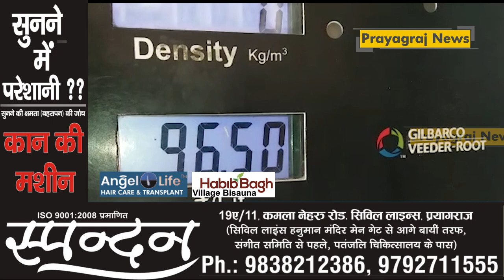पेट्रोल, डीजल और रसोई गैस की कीमतें घटाए जाने का संगम नगरी की जनता का क्या कहना है: वीडियो देखिये